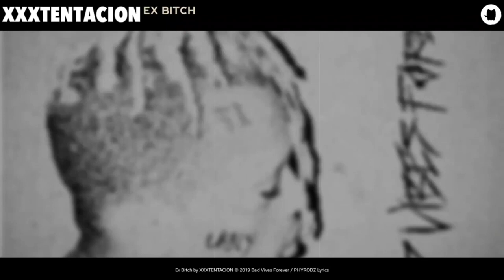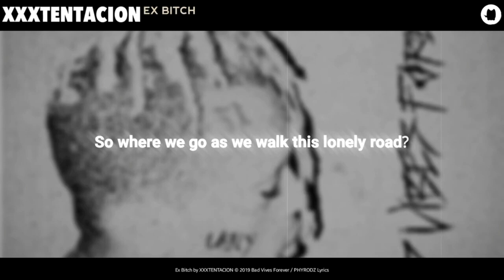XXXTENTACION - Ex Bitch [Lyrics] remix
XXXTENTACION - Ex Bitch [Lyrics]

2019 Bad Vibes Forever /PHYRØDZ

Rip X
rests in peace